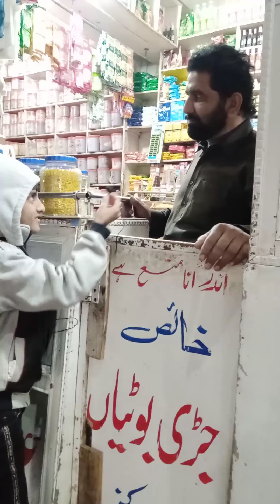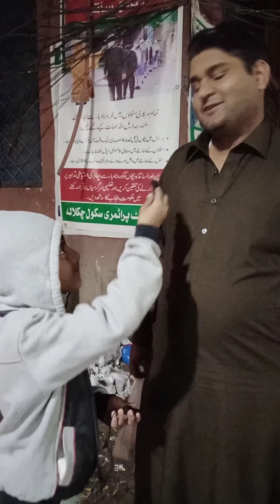23 March ko kya hua tha | 23 March ko kyun manaya jata hai | Baqir ali official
Pakistan resolution was passed on 23 March
The second name of Pakistan resolution is Lahore resolution